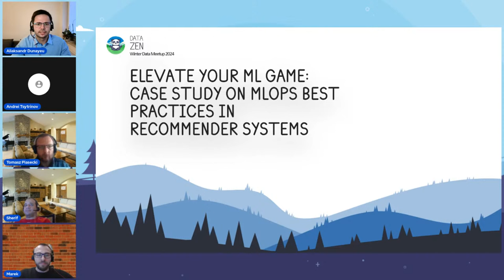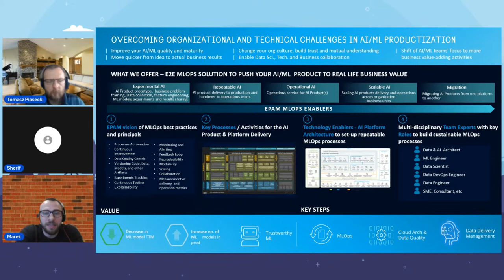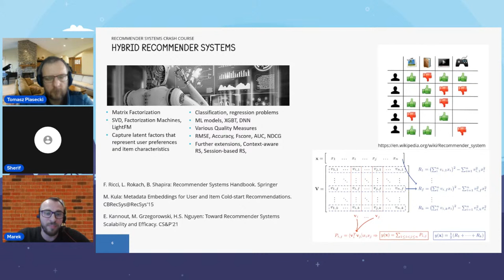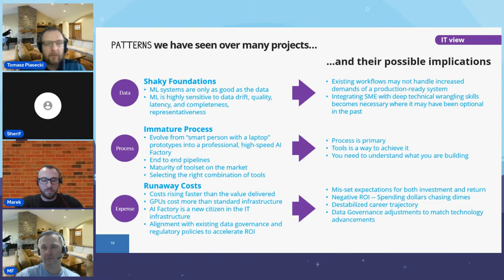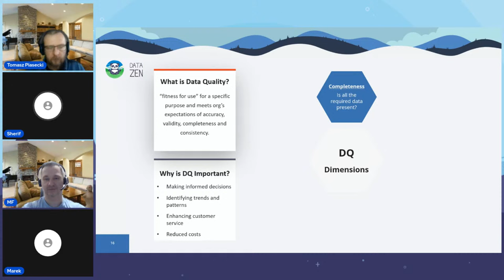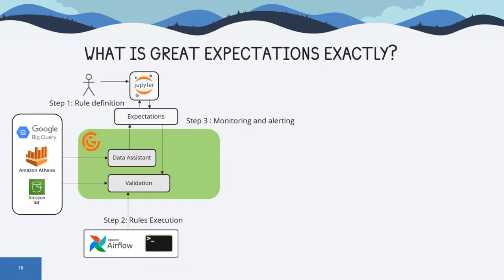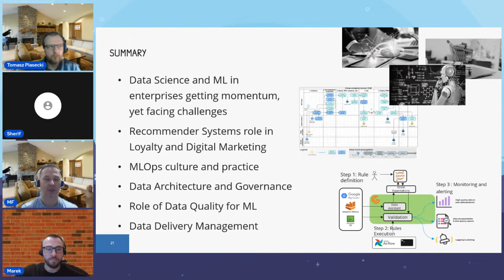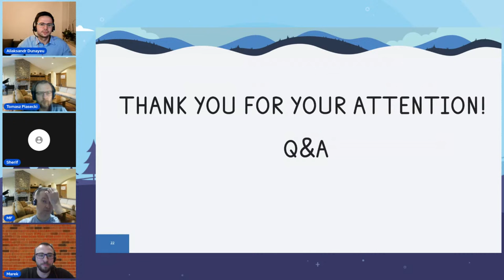Elevate Your ML Game: Case Study on MLOps Best Practices in Recommender Systems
Navigate to our event page for presentation downloads, rate the talk, and commend our speakers with badges. Your feedback is instrumental in crafting our future events!

Unlock the power of MLOps with our latest video presentation! Join us as we delve deep into the world of Machine Learning Operations (MLOps) and recommender systems, showcasing best practices and industry standards.

Discover how to elevate your ML game with insights into data delivery management, hybrid models, data quality assurance, and matrix factorization. Our experts from EPAM Systems, including Marek Grzegorowski, Tomasz Piasecki, Sherif Abouklila, and Michal Filant, guide you through the intricate process of transforming machine learning models into robust, production-ready systems.

Learn about the challenges and solutions in AI productization, AWS-based MLOps platform architecture, agile methodologies in ML/AI development, and GDPR compliance. Explore the role of DQ tools like pyDeequ and Great Expectations in ensuring data quality and integrity.

Whether you're a data scientist, AI enthusiast, or industry professional, this presentation offers invaluable insights into the dynamic landscape of AI and ML. Don't miss out on this comprehensive guide to optimizing your ML workflows and delivering impactful results in the enterprise. Watch now and take your ML initiatives to new heights!

0:00 - Introduction: Dive into the exciting world of MLOps
1:43 - Warm Greetings: Meet the brilliant minds behind the scenes
2:02 - Unveiling the Magic: A captivating introduction to data science, ML, and recommender systems
5:15 - Conquering Challenges: Discover how to overcome organizational and technical hurdles in AI/ML productization
7:14 - Exploring Recommenders: Delve into the fascinating workings of recommender systems
11:58 - The Power of Hybrid Models: Learn how they solve critical challenges in recommendation
16:46 - The Essence of AI Products: Unravel the concept of AI productization
18:18 - Navigating Challenges: Gain insights from multiple perspectives - CIO/CDO, business, and IT views on AI/ML projects
22:08 - Technology Insights: Explore the tech stack powering our MLOps platform
23:01 - Building Blocks: Initial scope and architecture of our MLOps platform
24:23 - Evolving Processes: How MLOps reshapes management strategies
27:57 - RACI: Redefining Roles and Responsibilities in the MLOps era
29:04 - Quality Matters: Introduction to Data Quality (DQ) and its significance
32:50 - Tools of the Trade: Dive into DQ tools - pyDeequ and Great Expectations
35:05 - Great Expectations: Unveiling the advantages of this powerful DQ tool
37:49 - Enterprise Delivery Challenges: Navigate the complexities of MLOps at an enterprise level
40:28 - Agile Development: Harness the power of agile methodologies in ML/AI product development
41:55 - Recap: A concise summary of our enlightening journey
45:58 - GDPR Compliance: How we ensure data protection in our platform
47:50 - Recommender Systems Unveiled: Explore different types and their challenges
51:10 - Conclusion: Wrap up with final thoughts and insights

Do you dream of becoming a new speaker? We will be happy to help you!